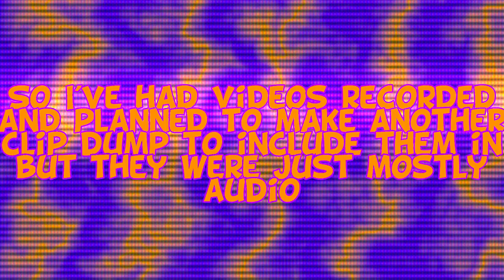JPS Audio Dump - Loud Noises and Pizzerias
I had some recordings that I was gonna put in the next Clip Dump, but the visuals didn't really have much to do with anything and some of them were just a still image.

Timestamps:
0:00​ - Title Card
0:12 - The Chaos Emeralds
0:40​ - Battle Of The Pizzerias
5:04 - JawsMan Screams In A Car
7:48​ - Outro

Song at the end:
Dougie Wood - Beach Disco